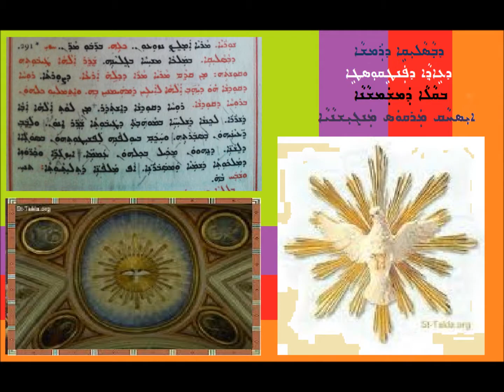Wasaleqai D Ramsha D Pantaiqustai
ܥܘܢܝܬܐ ܕܒܣܠܝܩܐ ܕܪܡܫܐ
ܕܥܐܕܐ ܕܦܢܛܩܘܣܛܐ
ܒܩܠܐ ܕܡܫܡܫܢܐ
ܐܝܣܚܩ ܡܪܩܘܣ ܡܢܓܝܫܢܝܐ